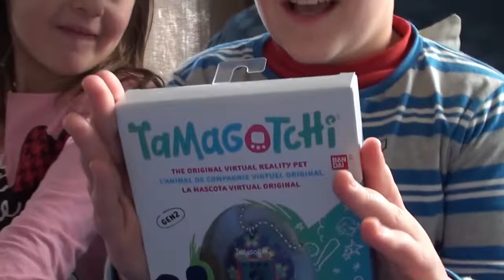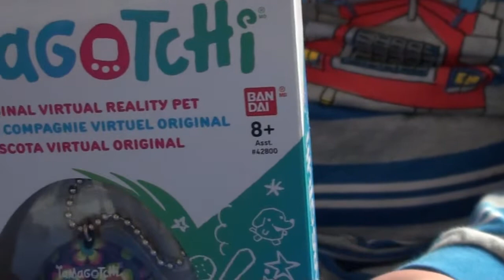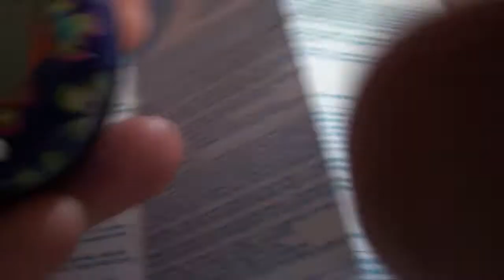DIAS DE PASCUA CON AITANA Y PAULA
PASAMOS UNOS DIAS CON AITANA Y CON PAULA, DONDE BUSCAMOS LOS HUEVOS DE PASCUA Y LO PASAMOS GENIAL.